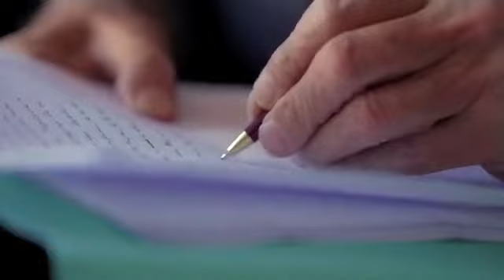Jean Vanier, The Sacrament of Tenderness